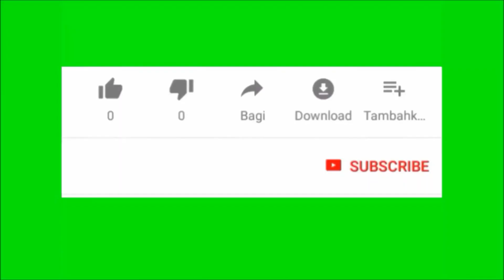The Atheist PART 1 a person who disbelieves or lacks belief in the existence of God or gods.